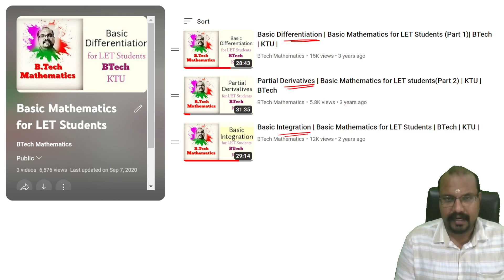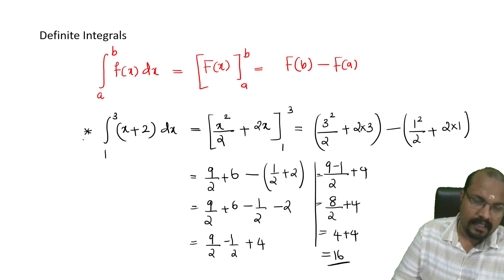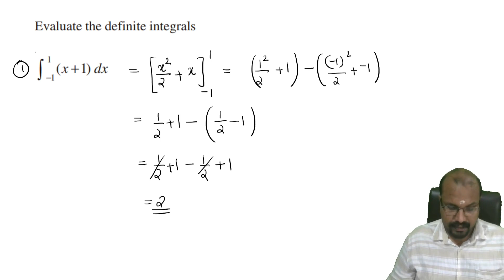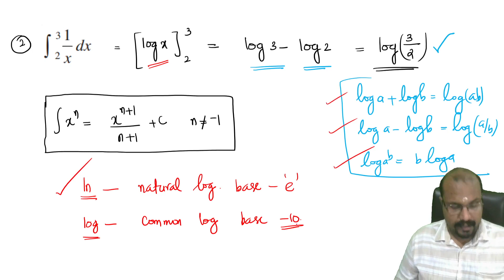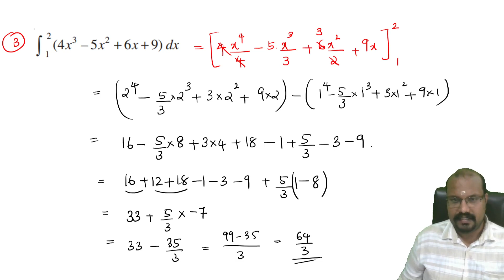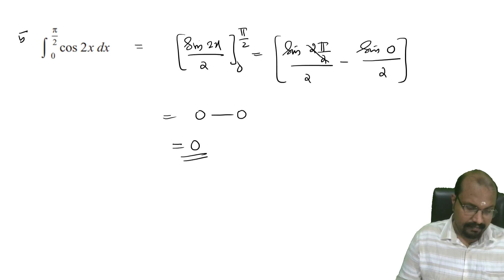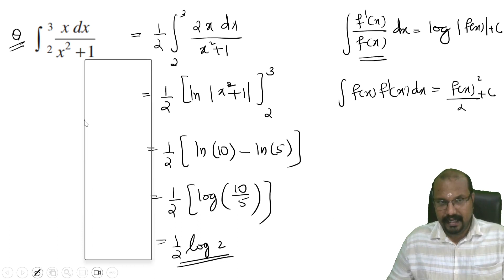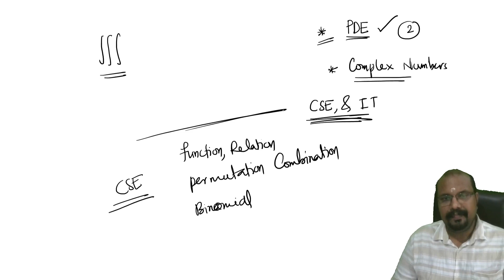Basic Integration -Part 2 (Definite Integrals) | Basic Mathematics for LET Students | BTech | KTU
Basic Integration -Part 2 (Definite Integrals)
Basic Mathematics for LET Students
BTech KTU

⭕️MAT 201 S3(2019 Scheme) ALL BRANCHES Except CSE
⭕️Module 1 PDE

⭕️Module 2 Application of PDE

⭕️Module 3 Complex Differentiation

⭕️Module 4 Complex Integration

⭕️Module 5 Complex Residue Integration

🟣S3 Mathematics(CSE & IT)
🟣MAT 203 Discrete Mathematical Structures